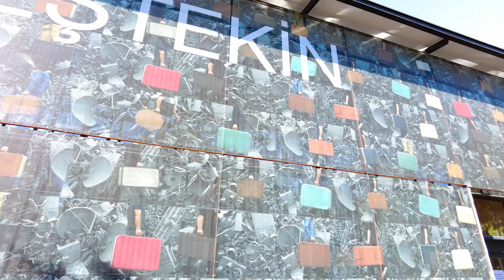Art Gallery in İzmir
If you're in İzmir and want to see some amazing art, then you need to check out the this exhibit! This art gallery is located in the heart of İzmir and features a wide range of artwork.

Not only is the exhibit a great place to see art, but it's also an excellent place to enjoy a afternoon or evening out in İzmir Kültürpark. If you're looking for an activity to do in İzmir, then the exhibit in Kültürpark İzmir is definitely worth checking out!